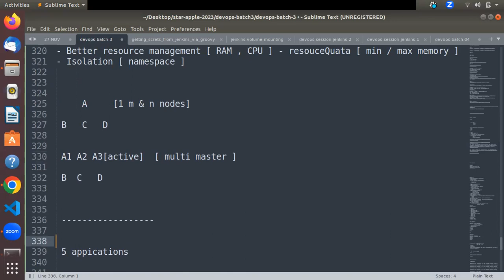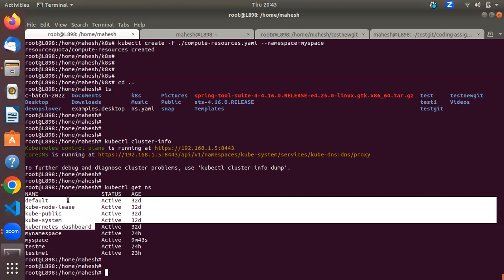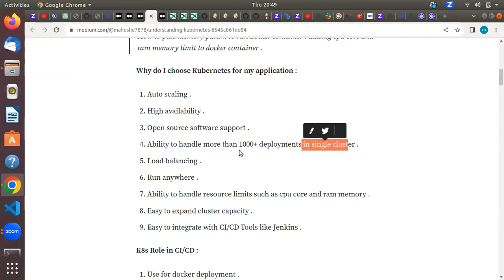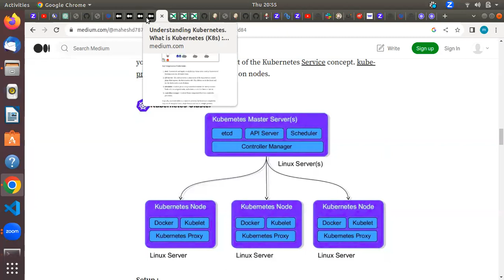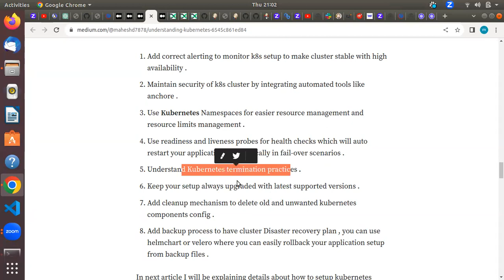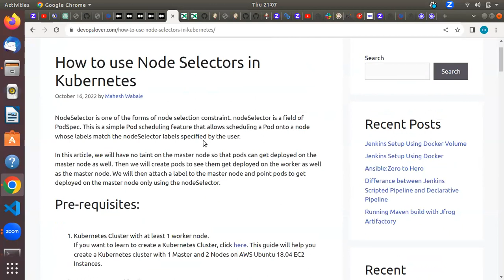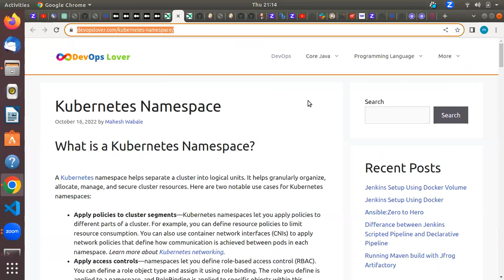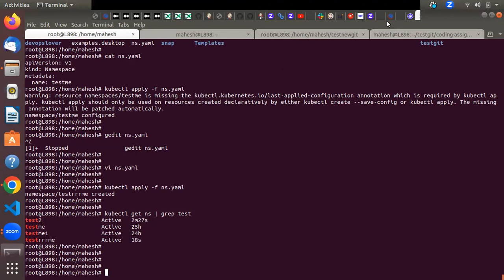Understanding kubernetes an easy way | Devops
Understanding  Kubernetes

Hello,
In this  channel we will teach of all computer programming languages, live project tutorials and all about It carriear Guidance.

Topics covered:
1. What is kubernetes.
2. Minikube setup steps .
3. What is namespace
4. Best practices for creating namespaces in Kubernetes.
5. Live demo
6. Details about upcoming video series.

1.  Unix Linux Learning Community
3.  TechnoMarathi IT Learning Community

2. TechnoMarathi IT Learning Community

Thanks,
Happy Learning.